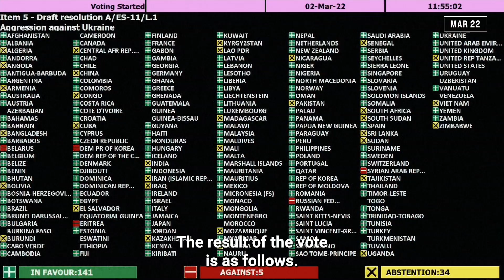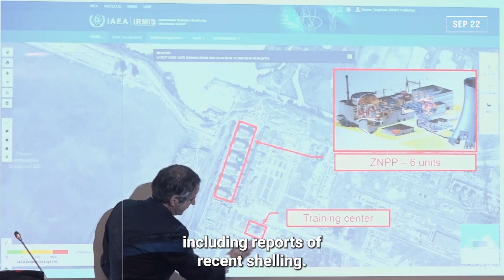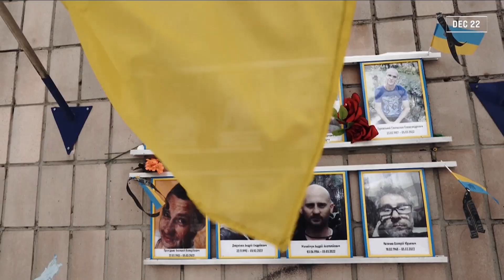OSN: Rok od ruské invaze na Ukrajinu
Rok od ruské invaze na Ukrajinu je pro ukrajinský lid i mezinárodní společenství chmurným mezníkem. Tato invaze je urážkou našeho kolektivního svědomí. Je porušením Charty OSN a mezinárodního práva. Má dramatické humanitární a lidskoprávní důsledky. A její dopad je cítit daleko za hranicemi Ukrajiny. Jak říkám od prvního dne, ruský útok na Ukrajinu zpochybňuje základní principy a hodnoty našeho multilaterálního systému.

-- António Guterres, generální tajemník OSN